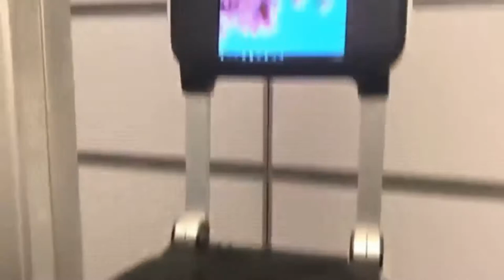#1 О ЖИЗНИ О ПЕРЕЕЗДЕ ЗА ГРАНИЦУ / СКРЫТАЯ КАМЕРА В МИГРАЦИОННОЙ СЛУЖБЕ ШВЕЦИИ / КАК ПОЛУЧИТЬ ВНЖ